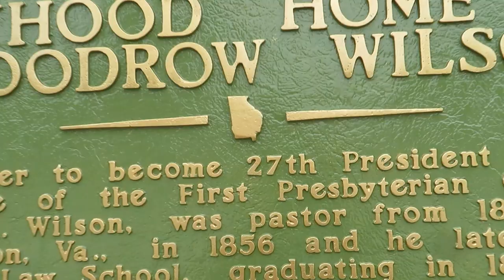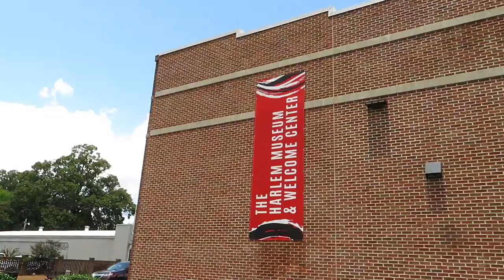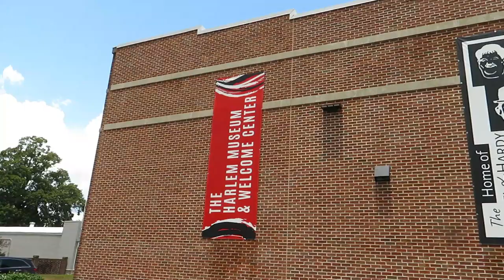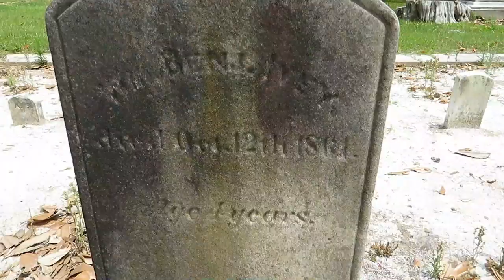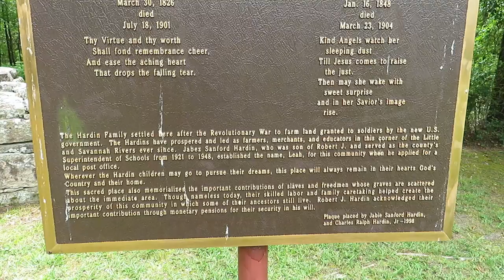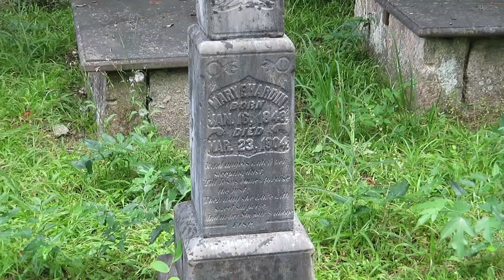Back On The Road (Full Time RV Living Augusta, GA)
We are finally back on the road full time RV living! This week we are in Augusta, GA. We also met up with Live 'n' Learn RV. They are great people. Here is a link to their channel

Here is how you can help us help Veterans:
1. Watch our videos
3. Like our videos 👍
4. Share our videos
6.
9. Donate on PayPal (100% of funds through PayPal go directly to Veterans) (Scroll down to PayPal and click on the Donate button.